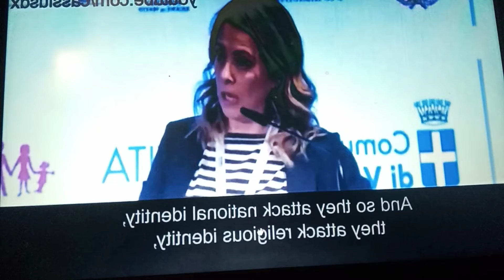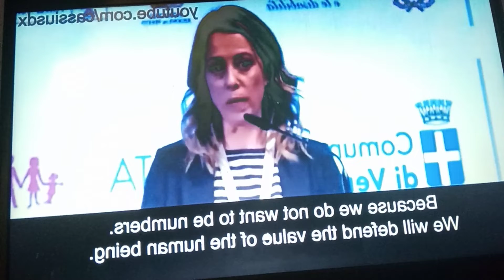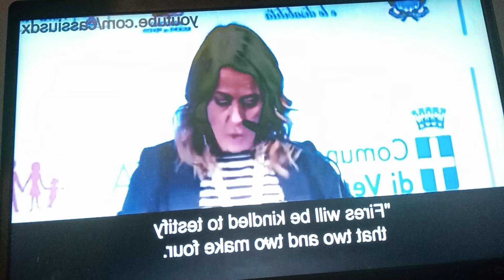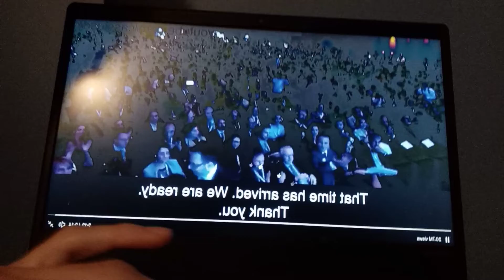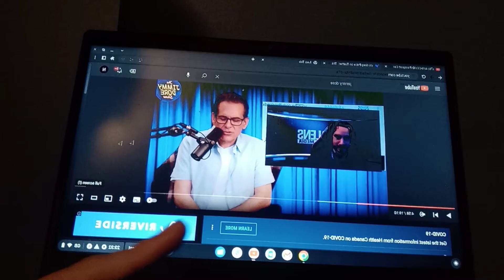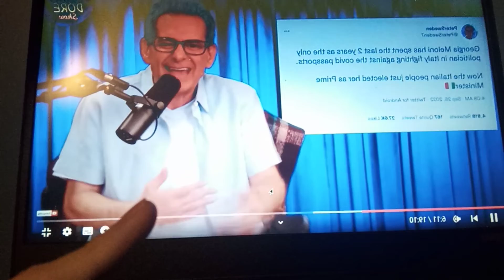JIMMY DORE SPEAKS TRUTH ON RIGHT-WING POPULISM!